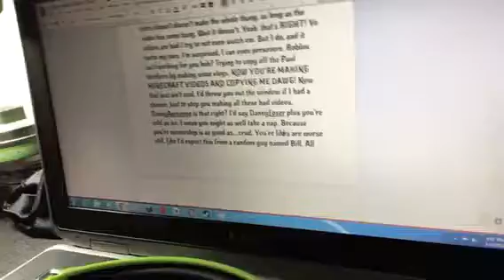guys i’m sick... 😭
for the last time READ THE TITLE